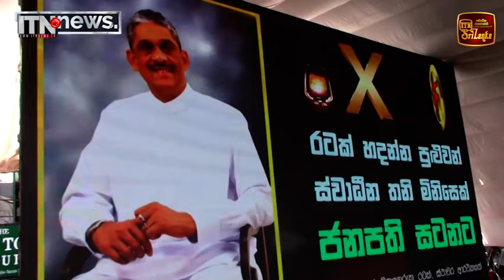ස්වාධීන වීමට හේතුව SF හෙළිකරයි